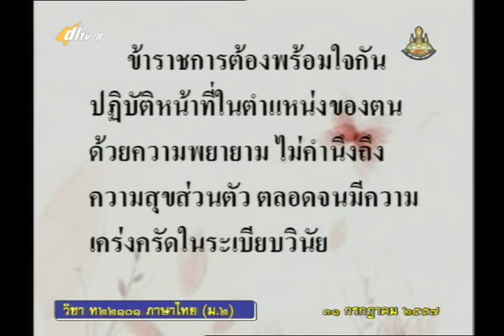032C+04 8310757+ท+วิเคราะห์เนื้อเรื่องบทเสภาสามัคคีเสวก+thaim2+dl57t1